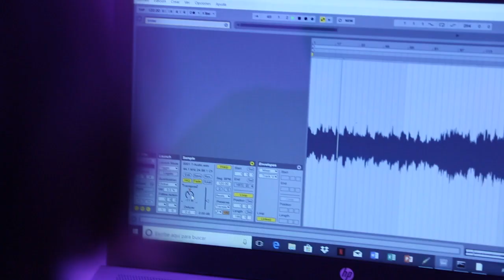Concierto Bioluminik en elCCD para INMERSIVA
Description
Este septiembre 27 el festival de realidad virtual INMERSIVA del Centro de Cultura Digital da inicio con un concierto de Mensajes Sonoros 5 a cargo de Bioluminik.
Dúo de música electrónica conformado por Liz Gómez e Ivonne Valdez. El proyecto nace por el interés de componer música concebida como un organismo vivo integrado por células-sonidos en constante interacción. En 2015 comienzan a colaborar en línea, generando texturas híbridas y dando como resultado una serie de paisajes sonoros inspirados en el dibujo y la pintura. En 2016 ejecutan la primera composición audiovisual en el festival Subsónica. A partir de este momento se dedican a la producción sonora, presentándose en festivales como CÓDEC, Glitchgaze y eventos organizados por diferentes sellos mexicanos. Su trabajo se enfoca en el diseño de ambientes y atmósferas conceptuales e involucra el desarrollo de narrativas sensoriales en el proceso creativo.

La música posee influencias de géneros como el dark ambient, música orgánica, space music, glitch, drone, noise, clásica, IDM, techno y cinematic music. La mezcla visual se inspira en la naturaleza y en la estética del error.
Category
Music
License